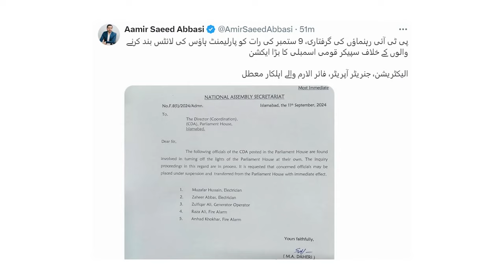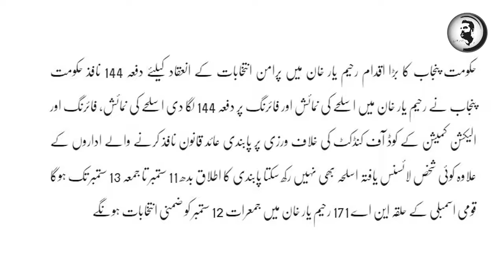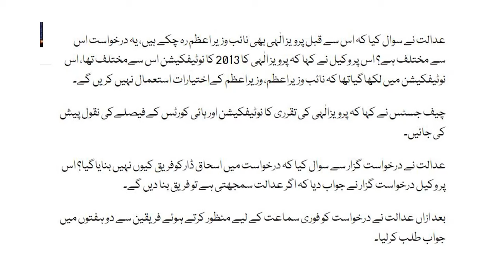Islamabad main rat 12 bjy meeting | Ishaq Dar tu gaya | dafa 144 nafaz | lawa phat gaya